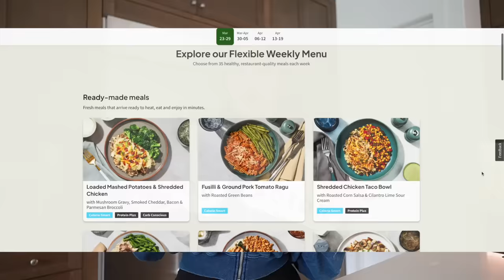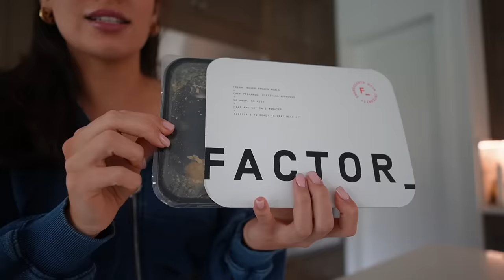Day in My Life As a 25 Year old Mommy♡ Feeling down & in a Funk, Kavon starts basketball, and more!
hi guys♡ welcome back to another day in my life as a mommy vlog!

The masterclass is 2 weeks away!! Come meet me & learn all of Rubina's tips & tricks for her signature glam look!

Lens (I don't use the kit lens)
Lighting for beauty videos/reels/tiktok
Mount for Camera (how i attach it to a window or mirror)